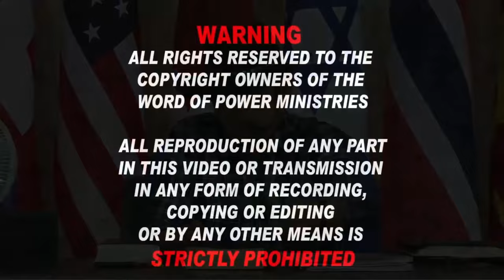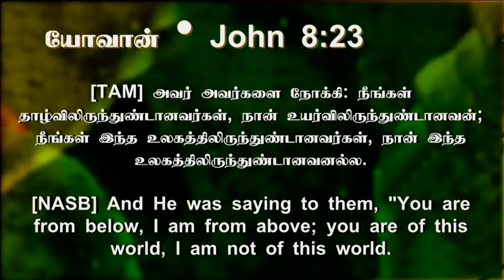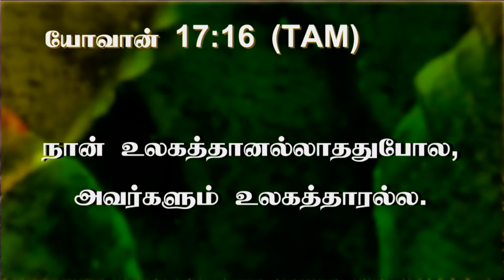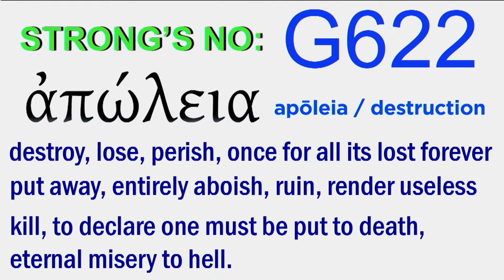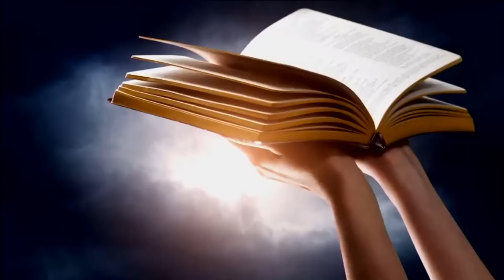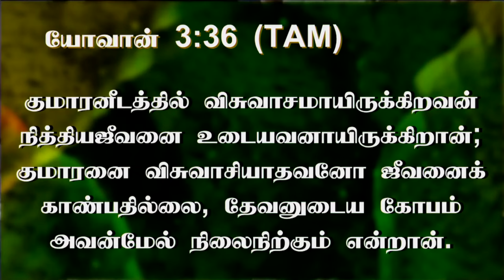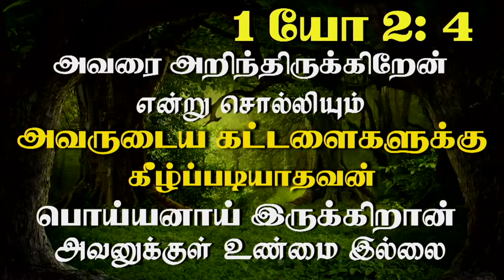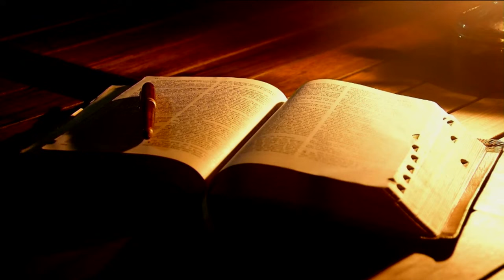9th Aug 2024 - Friday மன்னா நாளாந்தம் டடி கொடுக்கும் ராஜ்ய வாழ்க்கைக்கான உணவு.